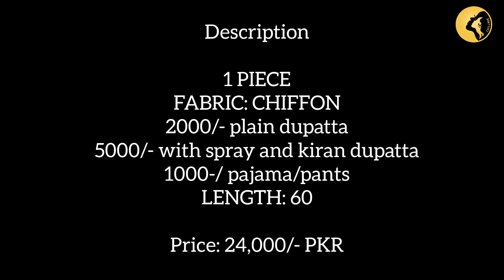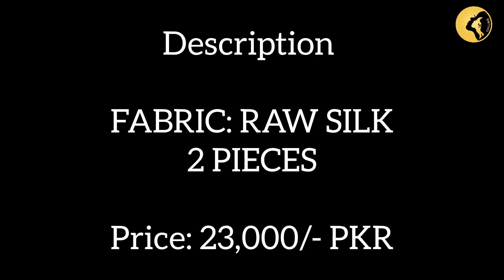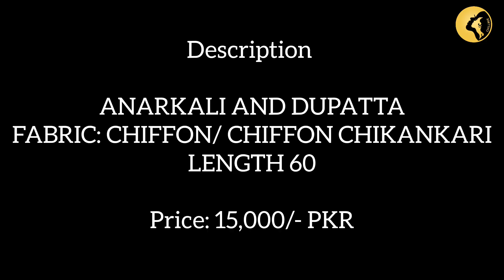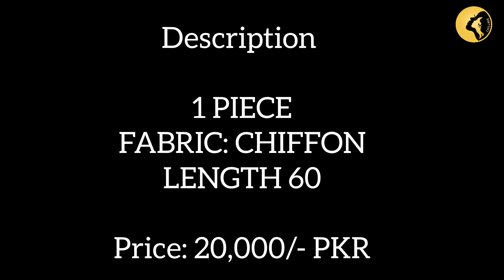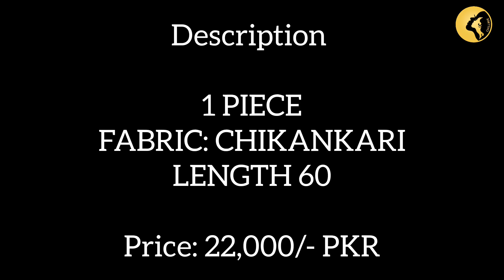Gorgeous Anarkali Maxi Designs By Saad Ibrahim Studio | Anarkali Maxi Collection | Luxury Fashion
Saad Ibrahim Studio is renowned for its exquisite and jaw-dropping collection of Anarkali Maxi Dresses that are sure to leave you in awe. From intricate embroidery to luxurious fabrics, each design exudes timeless beauty and grace. Whether you have a special event to attend or simply want to feel like royalty, our Anarkali Maxi Collection has something for everyone.
Step into the world of fashion and elevate your style with these gorgeous creations. Our designs are carefully crafted to accentuate your beauty and make you feel confident from within. Don't miss the chance to be a part of the fashion elite by adorning yourself in Saad Ibrahim Studio's Anarkali Maxi Dresses.
Get ready to make a statement and turn heads wherever you go. Embrace the elegance, the charm, and the sophistication that only Saad Ibrahim Studio can deliver.

Links of all Dresses (in sequence)